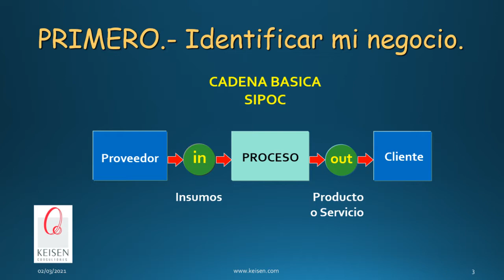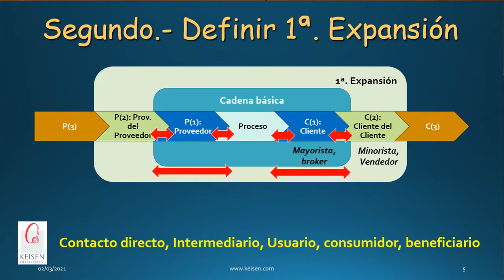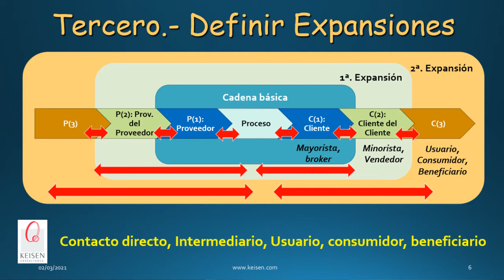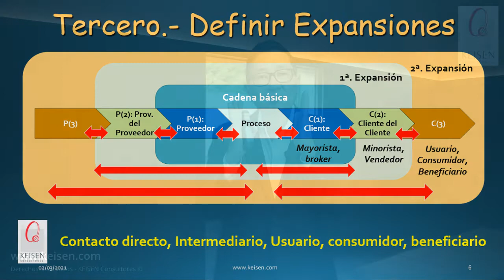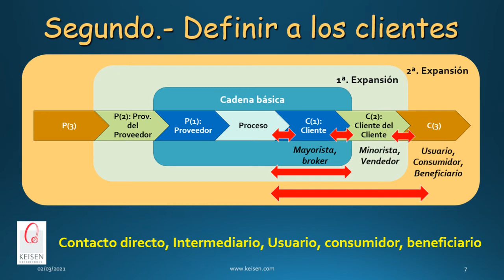005 - Tip SIPOC 1: Cadena básica / SIPOC y sus expansiones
Toda organización sabe de su cadena básica (SIPOC o CadenaProveedorCliente), en la que se definen a los proveedores y a los clientes, pero no siempre son conscientes que esta cadena tiene expansiones, estas expansiones ayudan a alinear todo tu modelo de negocio y satisfacer a clientes de diferentes tipos y niveles. Asi como entender la importancia de gestionar adecuadamente tu cadena de proveeduria.
Presentado por: Dr. Ricardo Hirata Okamoto